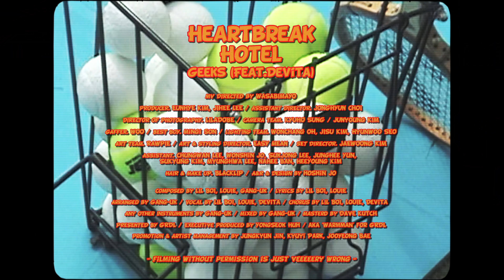긱스 (Geeks) - Heartbreak Hotel (feat. DeVita) Official M/V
힙합 듀오 긱스, AOMG의 신예 DeVita와 함께하는 새로운 싱글 ‘Heartbreak Hotel' 발매.

’릴보이'와 '루이'로 구성된 힙합 듀오 Geeks가 1년의 공백을 깨고 새로운 싱글을 선보인다. 소유, 에일리, 박정현 등 수차례 여성 보컬과의 콜라보레이션을 성공적으로 이끌어낸 이력이 있는 긱스의 이번 디바는 AOMG의 새로운 얼굴 'DeVita'이다.

Heartbreak Hotel은 어긋나는 남녀관계의 방향성을 두 멤버의 주관적인 시선으로 풀어가는 내용의 곡이다. 외도하는 연인의 핸드폰 너머 상황을 예측하고 있지만, 관계를 쉽게 정리 못 하는 두 화자의 대비되는 가사가 흥미를 유발한다. 사운드는 긱스와 꾸준히 손발을 맞췄던 프로듀서 Gang-uk과 함께 완결지었다.

Album Produced by Geeks
Executive Produced by 허용석 aka 'Warmman' for GRDL
Promotion & Artist Management by 진정균, 박규이, 배주영
A&R & Design by 조호신
M/V Directed by wasabimayo
Photography by 조호신

1. Heartbreak Hotel (feat. DeVita)

Lyrics by 릴보이, 루이
Composed by 릴보이, 루이, Gang-uk
Arranged by Gang-uk
Vocal by 릴보이, 루이, DeVita
Chorus by 릴보이, 루이, DeVita
Any Other Instruments by Gang-uk
Mixed by Gang-uk
Masterd by Dave Kutch